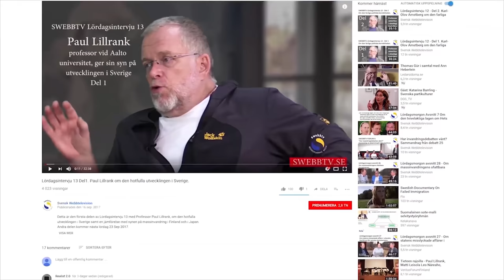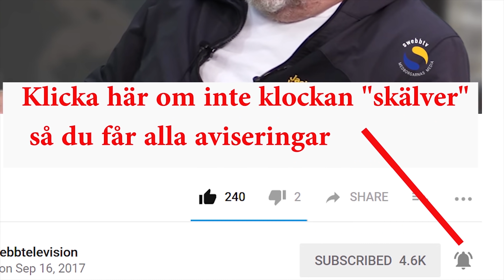Jacob Nordangård om Rockefeller och skapandet av FN, EU och klimatskrämseln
Fil. doktor Jacob Nordangård har gett ut den mycket intressanta boken "Rockefeller - En klimatsmart historia".

Det är en häpnadsväckande berättelse om hur familjen Rockefeller genom sin oljeverksamhet blev världens rikaste finansfamilj och hur Rockefeller har haft ett viktigt inflytande för skapandet av FN, EU och den nu rådande klimatskrämseln.

Vi har tidigare i våra program informerat om hur Rockefeller har understött bildandet av FN och att de använt FN som en plattform för att minska handelshinder och att öka de globala företagens och bankernas möjligheter att dominera. Strategin har varit att initiera överstatliga funktioner för globalt ledarskap som FN, EU, IMF, Världsbanken mm.

Familjen har sedan sett till att ha ett starkt inflytande i dessa organisationer. En annan viktig del har varit att underblåsa rädsla för globala hot som därför kräver globalt ledarskap för att lösas.

Exempelvis atombombshotet, överbefolkning, miljöhot och nu, den kanske mest framgångsrika skrämseln, klimathotet. Jacob beskriver hur familjen Rockefeller har arbetat sedan många decennier med att få upp klimathotet på agendan i FN, bland företag och i nationella parlament.

Han berättar att han, när han forskade på frågan om klimathotet, blev överraskad över att Rockefeller, vilket är det namn som starkast kunnat kopplas till oljeindustrin, dök upp på så många ställen när det gäller miljö- och klimatfrågan.

Det var oväntat att intressen kopplade till oljeindustrin också finansierade miljörörelsen och organisationer som lyfte klimatfrågan. Jacob Nordangård har kartlagt Rockefellers inflytande för bildandet av såväl FN och EU men också för bildandet av mängder med inflytelserika lobbyorganisationer såsom Trilaterala kommissionen, Bilderberggruppen, Romklubben, Council of Foreign Relations (CFR) m.fl.

Alla dessa lobbygrupper har haft en avgörande betydelse för den politiska utvecklingen i världen efter andra världskriget. I programmet diskuterar vi också stödet till Jordens Vänner och andra miljöorganisationer. John D. Rockefeller, som byggde upp förmögenheten från början. var strängt religiös inom baptismen.

Även senare har det funnits ett religiöst intresse och vi kommer in på familjens ambition att skapa en global religion kopplad till New Age. Familjen har också varit engagerad i att ta fram "Earth Charter" som är en modern globaliserad variant av bibelns budord och som utgör fundamentet för Agenda 2030. Försöken att ena världsreligionerna har dock haft tveksamma framgångar utanför västvärlden.

Jacob beskriver också ambitionen av att skapa ett slags globalt folkhem med en perfekt människa. Ett återkommande tema är kontroll och effektivitet där Internet of Things framöver kan bli en intressant komponent. På slutet kommer vi också in på hur den cirkulära ekonomin med återvinning är något som också drivits på av familjen Rockefeller och som leder till kontrollbehov och övervakning, vilket gynnar de globala storföretagen. Skicka mail om du är intresserad - Se alla våra program på vår hemsida och berätta för andra - Stödja ekonomiskt på Swish 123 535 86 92 (OBS Nytt), eller bankgiro 147-0558. Du kan också donera direkt eller som månadsgivare på bankkonto 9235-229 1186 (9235 är clearingnummer). Stort tack för ditt stöd!!!